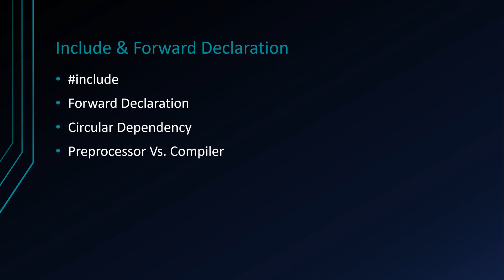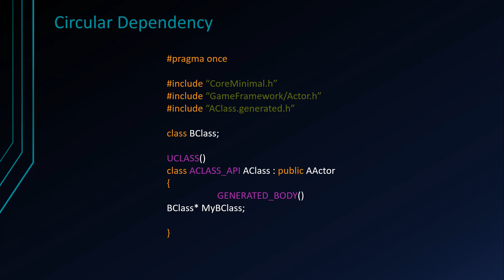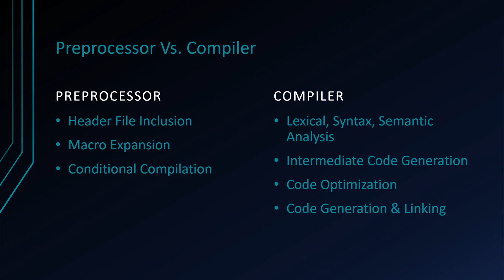UE5 C++ Fundamentals: Includes & Forward Declaration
The UE5 C++ Fundamentals are meant to give you an overview of the minimum necessary information needed for you to begin coding in Unreal C++ and a turning point as a refresher down the road. In this video, I discuss what an include and forward declaration is, circular dependencies and how to avoid them as well as a brief overview of what the preprocessor and compiler do.. Enjoy!

Thank you to everyone who continues to support me through the years. I am blessed to be a part of this community and I look forward to working with each of you moving forward.

PC Specs:
☛ Processor: Ryzen 9 5950x
☛ MB: Gigabyte Aorus Master X570S
☛ Ram: 4x16gb Corsair Vengeance Pro
☛ GPU: EVGA FTW3 Ultra 3080 10gb
☛ AIO: Corsair iCue H150i RGB Pro
☛ Storage: 2x Samsung 980 Pro 2TB

Portions of the materials used are ®, (tm),(mr), and/or (mc) Epic Games, Inc., and/or copyrighted works of Epic Games, Inc., in the United States of America and elsewhere.